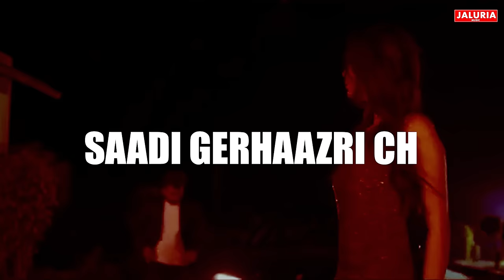Trigger | Aman Jaluria | Beat Boi Deep | Official Audio | Latest punjabi songs 2021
Aman Jaluria Music Presents

Singer/Lyrics/composer -  Aman Jaluria
Music/Mix Master - Beat Boi Deep
Lyrical Video - Young Thakur
Label - Aman Jaluria Music